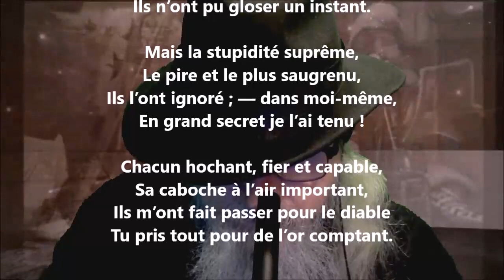Intermezzo lyrique XXIV - Heinrich Heine lu par Yvon Jean